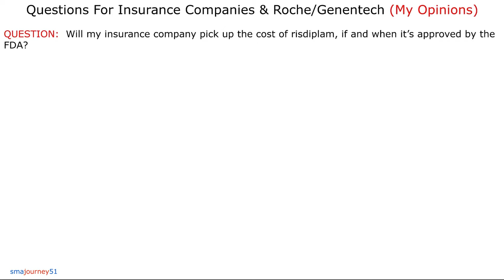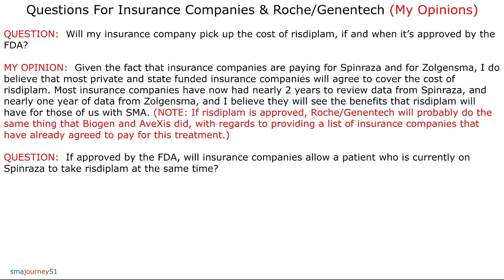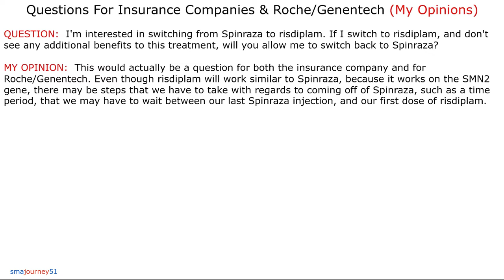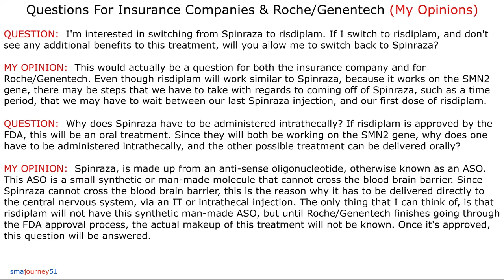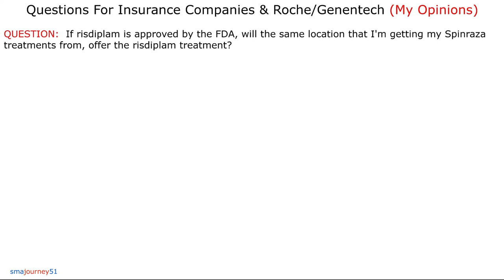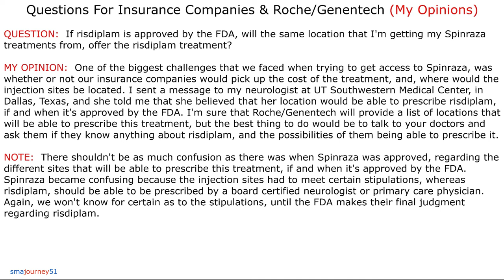Video #210 - Risdiplam Questions for Roche/Genentech & Our Insurance Companies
In this week's video, I answer more important questions for my subscribers and followers regarding Roche/Genentech’s new potential treatment known as risdiplam. These questions are primarily for Roche/Genentech, and for our insurance companies. These are questions that will have to be answered before the FDA gives their final decision as to the approval or denial of risdiplam.

My Video Editing Software